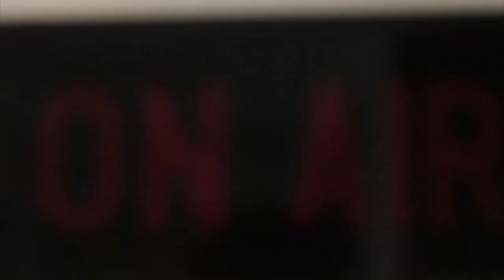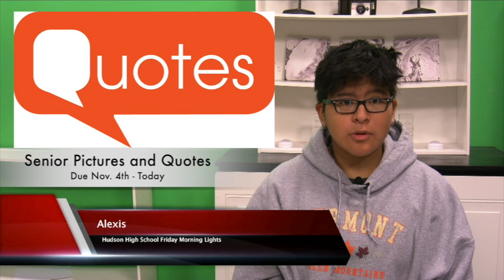11 4 22 Friday Morning Lights